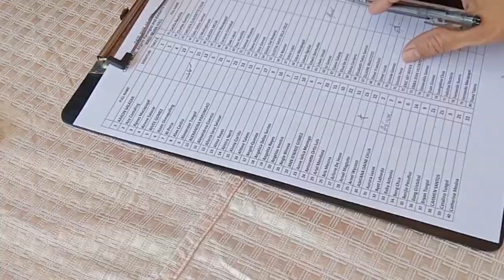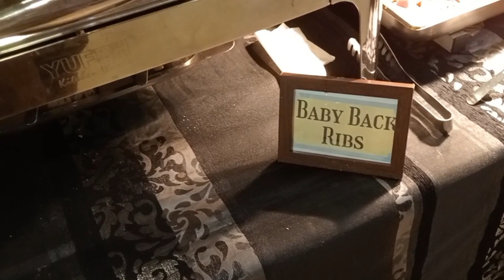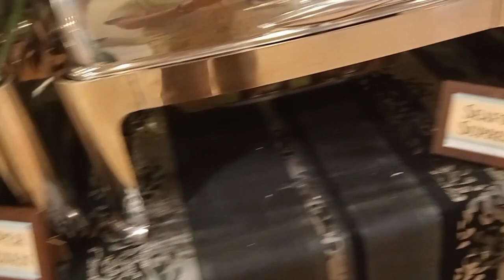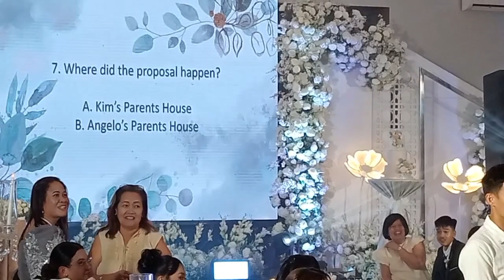Atong and Kim Wedding